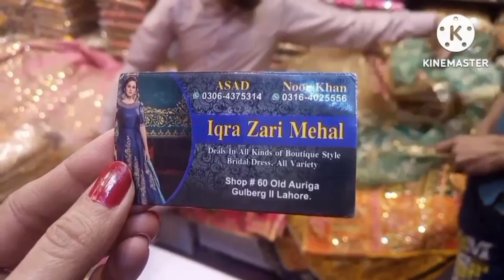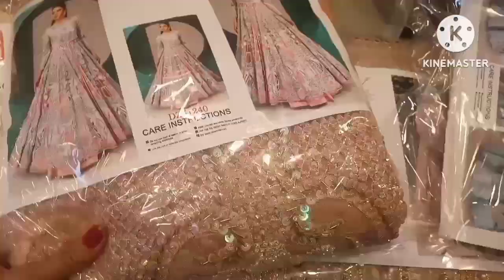Wedding low price shopping in Auriga market Lahore